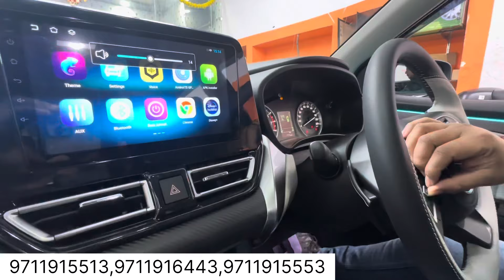60% BIG OFFER‼️on FRONX Sigma Genuine Accessories✅| Sigma to Alpha FRONX Modified✅